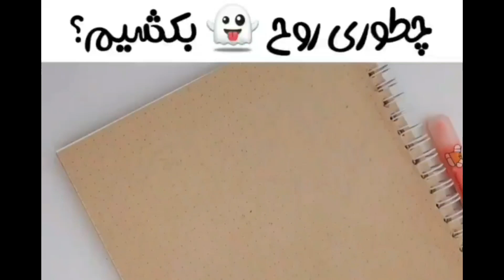چطوری روح بکشیم؟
هر شب در خلوتت می‌نشینی و به این فکر می‌کنی که باید از خطاهای آدم‌ها گذشت و همه را دوست داشت و هیچ چیزی را از هیچ‌کسی به دل نگرفت و فردا که می‌شود، از پیله‌ی سادگی‌ات می‌زنی بیرون و با حقیقت جامعه و آدم‌ها مواجه می‌شوی و می‌بینی که هرکس به طریقی بدِ تو را می‌خواهد و تازه پی می‌بری به این حقیقتِ اصیل که آدم‌ها آنقدرها بد نیستند؛ حتی با تمام حسادت‌ها و بخالت‌ها و کینه‌توزی‌های کودکانه‌ای که دارند، حتی با تمام گام‌های محکوم به بازگشتی که برای زمین زدنِ تو بر می‌دارند! تو به این ادراک رسیده‌ای که این آدم‌ها همان کودکان بی‌شیله‌ی دیروزند که اگر دویدند و کامروا نشدند و نرسیدند، می‌خواهند از تمام آنان که رسیده‌اند انتقام بگیرند و اگر موفق نشدند، چشمِ دیدنِ هیچ موفقیتی را ندارند و مشکل از آنان نیست! مشکل اینجاست که اصلا از همان ابتدا به ما یاد نداده‌اند که هرکس مسیرِ رشدِ خودش را دارد و تو اگر در مسیری که دیگری موفق بوده موفق نیستی، قطعا مسیر دیگری هست که تو در آن موفقی و باید به جای چشم دوختن به مسیرهای اشتباه و هدف‌های اشتباه، مسیر و هدف‌های خودت را پیدا کنی و زمانت را به پای افسوس برای نتوانستن‌ها تلف نکنی.
از کالبد سادگی‌ات می‌زنی بیرون و حقایق تلخ و غیرقابل انکار جامعه را می‌بینی و باز هم تصمیم می‌گیری در حد توانت بدون توقع ببخشی و لبخند بزنی و مهربان باشی و این حقیقت را می‌پذیری که دویدنِ تو برای آنان که می‌لنگند، خوشایند نیست؛ حتی اگر خوش‌قلب‌ترین دونده‌ی جهان باشی...